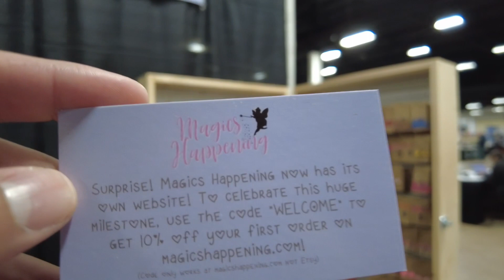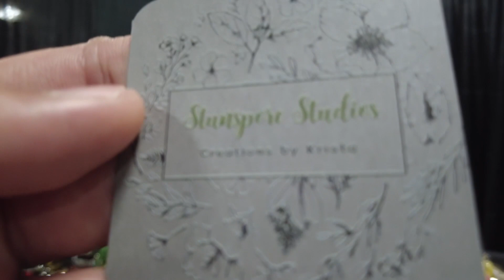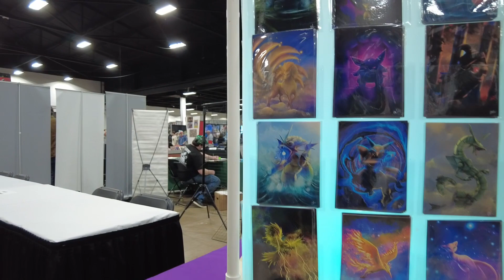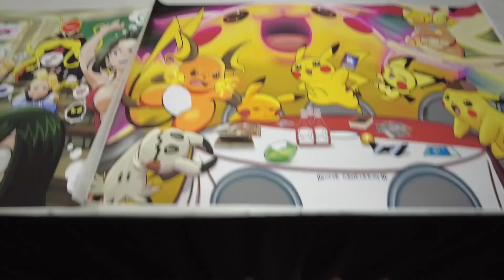The Development: Luis Heads to Contropolis in Pennsylvania: The Review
Luis is back on the road and this time he's headed to Contropolis in Oaks PA.